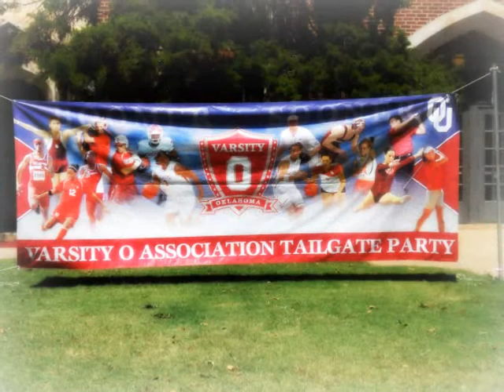Rah Oklahoma, Rah Oklahoma, Rah Oklahoma! O-K-U!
This is a short film that captures some of the beauty of The University of Oklahoma campus and a little bit of the football pre-game again Utah State 9/4/2010.

Please no comment bashing on this video. Thanks and Boomer Sooner!

NOTE: Sorry there is no music for the beginning portion of the clip. I have been having technical difficulties.